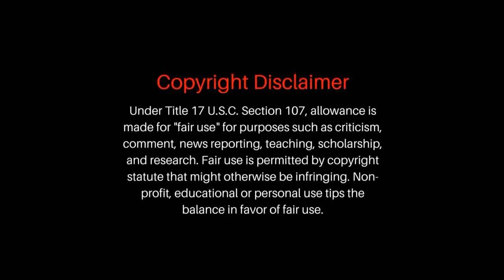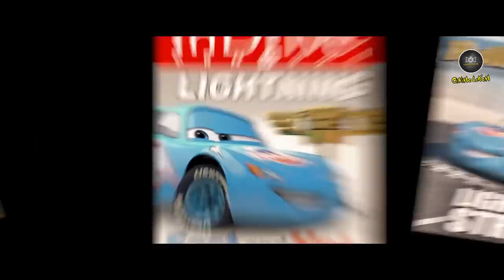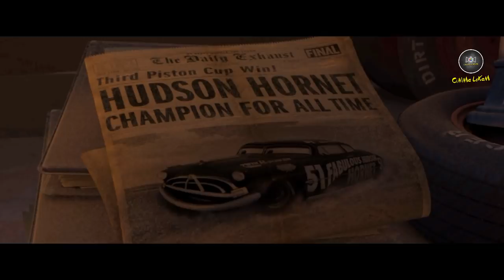Cars Malayalam Movie Explain | Part -1 | Cinima Lokam...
Cars is a 2006 American computer-animated comedy film produced by Pixar Animation Studios and released by Walt Disney Pictures. The film was directed by John Lasseter from a screenplay by Dan Fogelman, Lasseter, Joe Ranft, Kiel Murray, Phil Lorin, and Jorgen Klubien and a story by Lasseter, Ranft, and Klubien, and was the final film independently produced by Pixar after its purchase by Disney in January 2006. Set in a world populated entirely by anthropomorphic talking cars and other vehicles, the film stars the voices of Owen Wilson, Paul Newman (in his final acting role), Bonnie Hunt, Larry the Cable Guy, Tony Shalhoub, Cheech Marin, Michael Wallis, George Carlin, Paul Dooley, Jenifer Lewis, Guido Quaroni, Michael Keaton, Katherine Helmond, John Ratzenberger and Richard Petty, while race car drivers Dale Earnhardt Jr. (as "Junior"), Mario Andretti, Michael Schumacher and car enthusiast Jay Leno (as "Jay Limo") voice themselves.